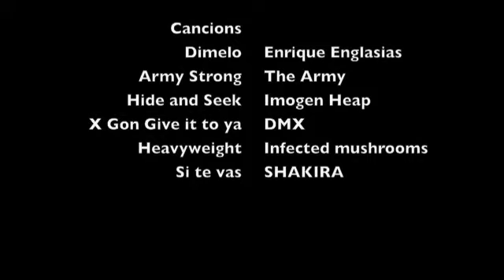Fotonovela Molinas de amor pt 2